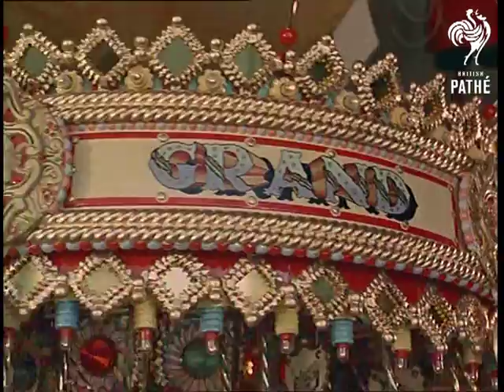Model Carousel (1967)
Hounslow, Middlesex.

Various shots of Frederick Turner painting a figure on his miniature carousel; he flicks a switch and the merry-go-round starts to turn, the horses and cockerels moving up and down just like the real thing!  We also see the workings of the machine from the underside.
 FILM ID:417.11